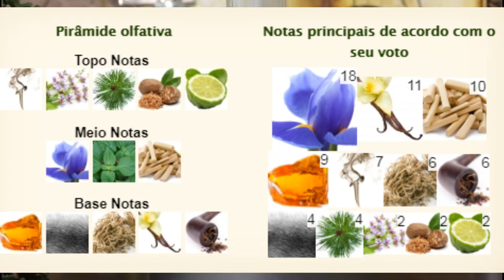BOIS D ÍRIS DANIEL JOSIER I ÍRIS OBRIGATÓRIA ! I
Profumo & Co.
As melhores marcas se encontram aqui !!
Faca seu pedido
NICHO SÓ NA PROFUMO !

VIDEOS TODA QUARTA,SÁBADO E DOMINGO!

QUER ENVIAR ALGO?Entre em contato via email

"Uma vez na Perfumaria de Nicho.Sempre na Perfumaria de Nicho."